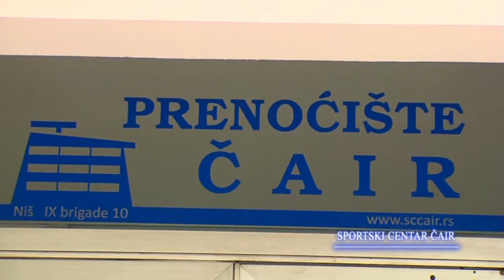Sportski centar Cair iz filma POSETITE NIS